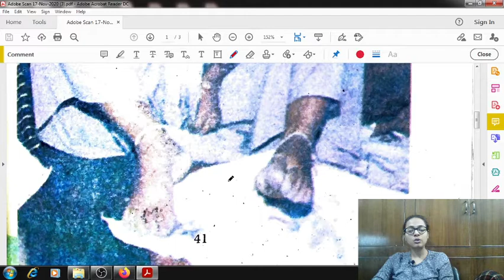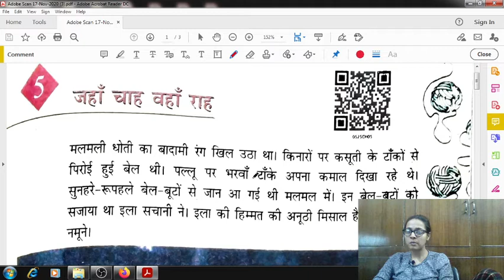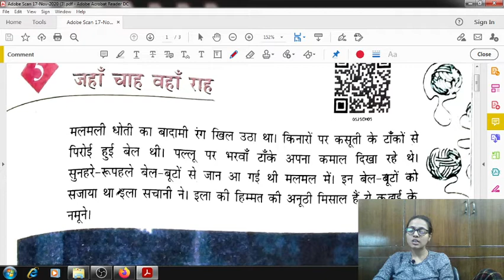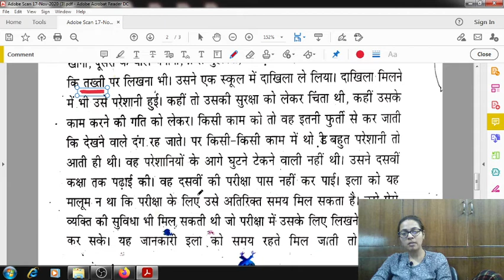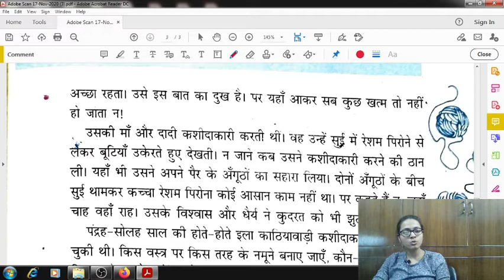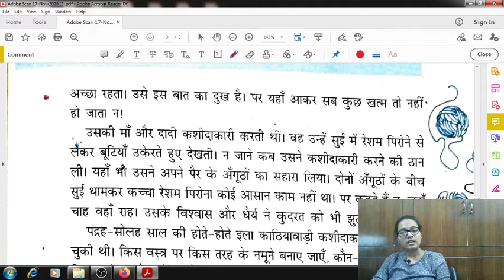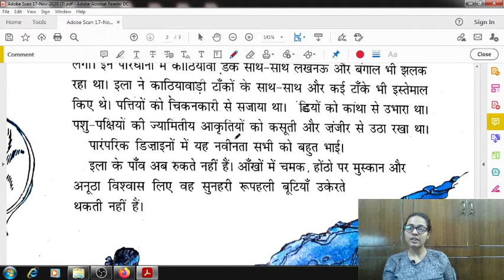जहां चाहे वह रहा | हिंदी | class-5